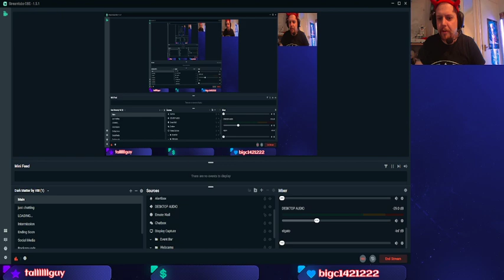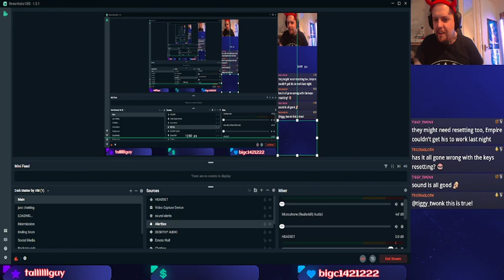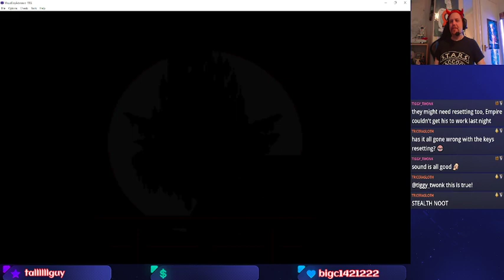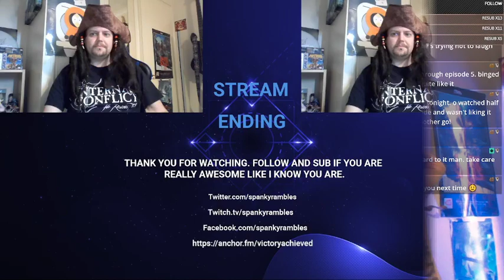Castlevania: Aria of sorrow. Chapter 1. Cruzing for a bruising.